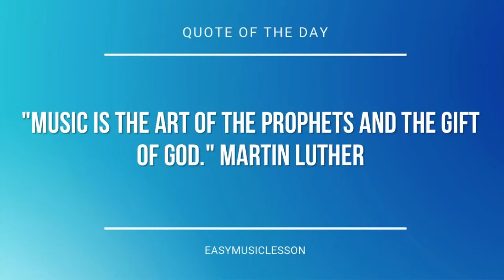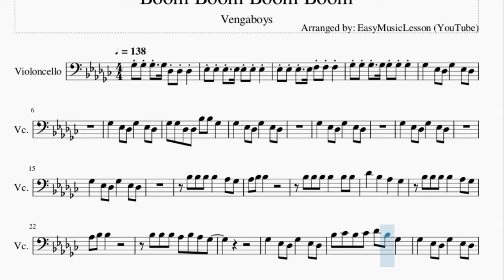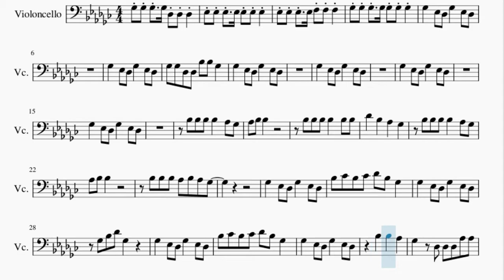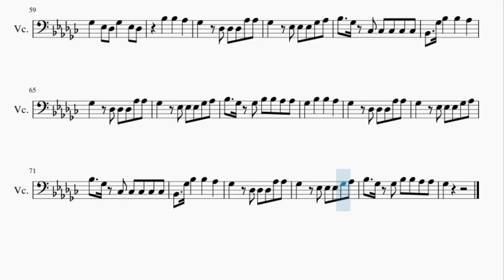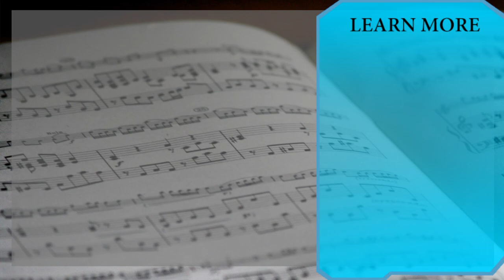Cello Sheet Music: How to play Boom Boom Boom Boom by Vengaboys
Here is a sheet music/tab video on the song Boom Boom Boom Boom by Vengaboys on the cello. A cello sheet music arrangement which is transposed to notes that are easily played by cello, for the song Boom Boom Boom Boom by Vengaboys.

EasyCelloLesson teaches you to play the your favorite instrument, through well-arranged sheet music so that you too can learn how to play Boom Boom Boom Boom by Vengaboys on the cello as fast as you can. A cello sheet music with backing tracks to help your play the song better.

Chords of Cello arrangement:
F# Maj   C# Maj   D# Min   B Maj   C# Maj   F# Maj   F# Maj
C# Maj   D# Min   B Maj   C# Maj   F# Maj   F# Maj   C# Maj
D# Min   B Maj   C# Maj   F# Maj   F# Maj   C# Maj   D# Min
B Maj   C# Maj   F# Maj   F# Maj   C# Maj   D# Min   B Maj
C# Maj   F# Maj   F# Maj   C# Maj   D# Min   B Maj   C# Maj
F# Maj   F# Maj   C# Maj   D# Min   B Maj   C# Maj   F# Maj
F# Maj   C# Maj   D# Min   B Maj   C# Maj   F# Maj   C# Maj
F# Maj   F# Maj   F# Maj   F# Maj   C# Maj   D# Min   B Maj
B Maj   C# Maj   F# Maj

Melody notes of Cello:
F#3 F#3 F#3 F#3 C#3 C#3 C#3
D#3 D#3 D#3 D#3 D#3 D#3 D#3
D#3 D#3 D#3 D#3 F3 F3 F3
F#3 F#3 F#3 F#3 F#3 F#3 F#3
F#3   D#3 C#3 F#3   D#3 C#3
F#3 F#3 C#3 C#3 A#3 A#3 F#3
A#3 A#3 A#3 A#3   G#3 F#3
G#3 A#3 A#3
A#3 A#3 A#3 G#3 A#3 G#3 F#3
A#3 B3 A#3 B3 C#4 A#3 F#3
F#3 A#3 C#4 F#3
A#3   A#3   G#3
F#3   C#3 C#3 C#3 G#3 G#3
F#3   D#3 D#3 D#3 F#3 G#3
A#3   F#3 B2 B2 B2 B2 B2
A#2   F#3 A#3   A#3   G#3
A#3   F#3 F#3 A#3 A#3 G#3 G#3
F#3   A#3 A#3 A#3 A#3 G#3 G#3
F#3   C#3 C#3 C#3 C#3 G#3 G#3
F#3   D#3 D#3 D#3 D#3 D#3 F#3 G#3
A#2   F#3 A#3 A#3 A#3 A#3 G#3 G#3
A#2   F#3
F#3 F#3 F#3 F#3 E3 E3 E3
A#3   A#3   G#3
F#3   A#3   A#3   G#3
F#3